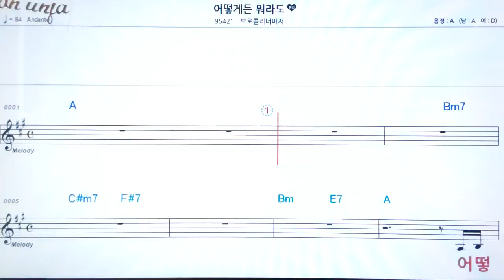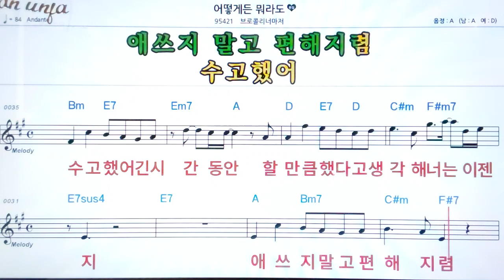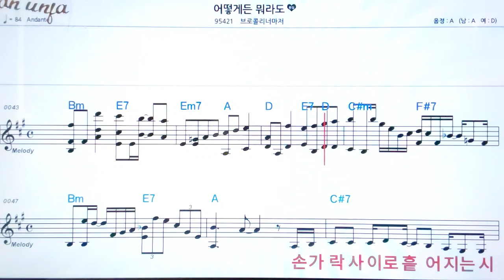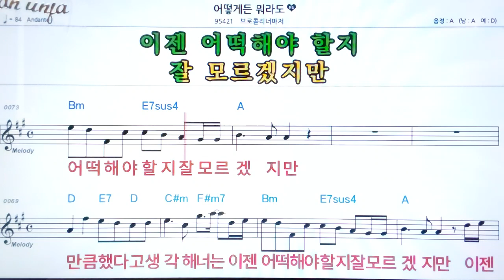어떻게든 뭐라도/브로컬리 너마져👍악보, 노래,기타 코드,가사,Karaoke*카라오케 반주